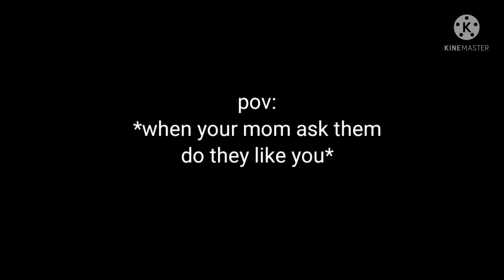Bts reaction when your mom ask them do they like you